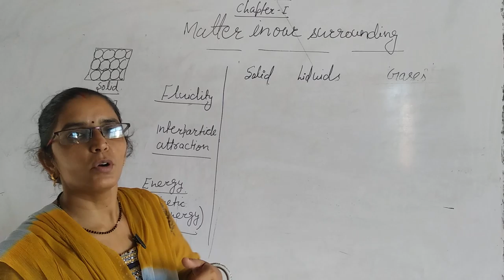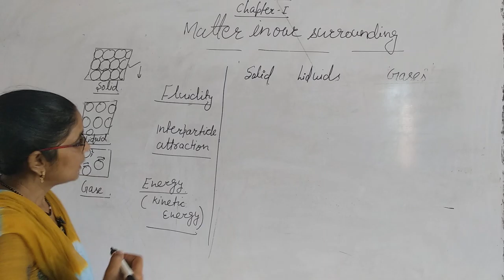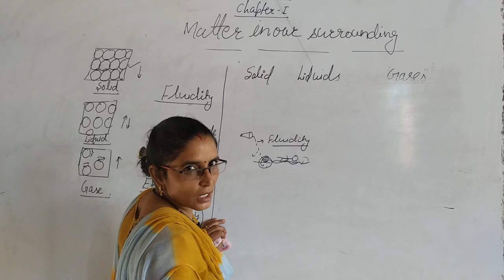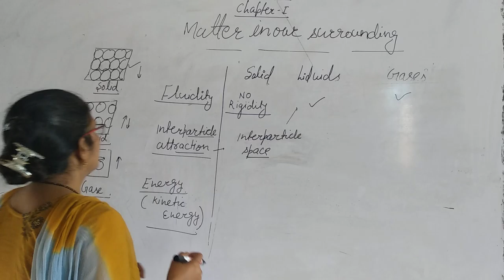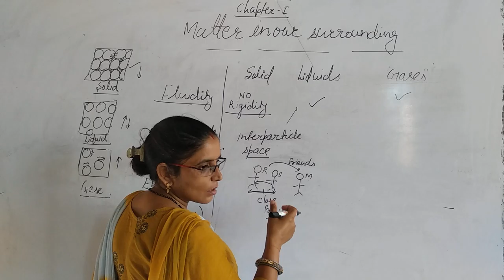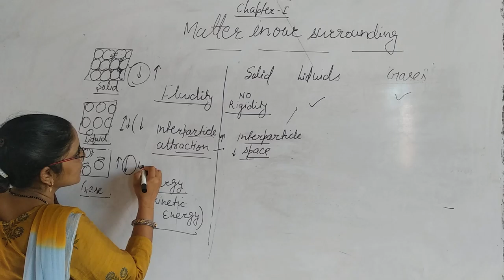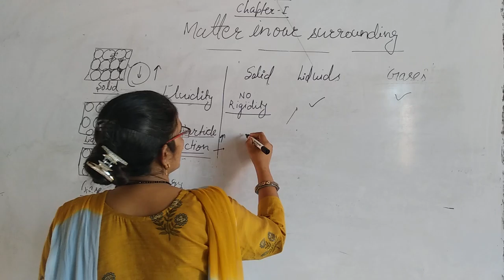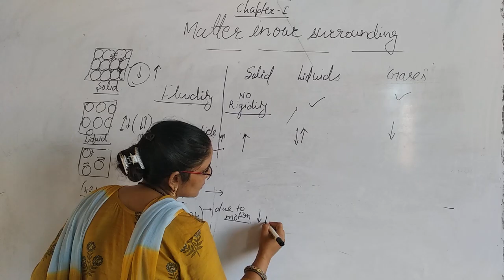Class 9th chapter 1part 3 ll Rci Edu. Hub Bansur Alwar Raj.